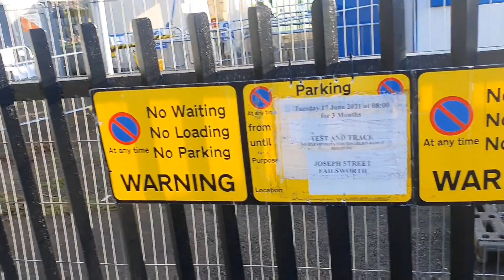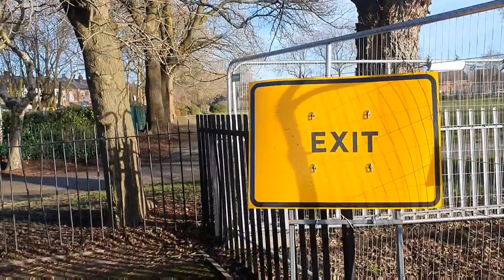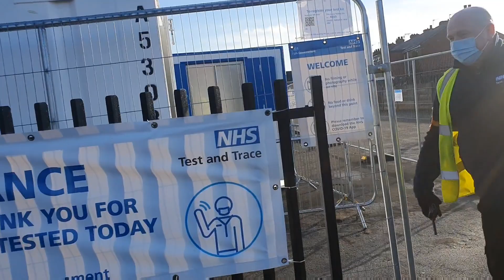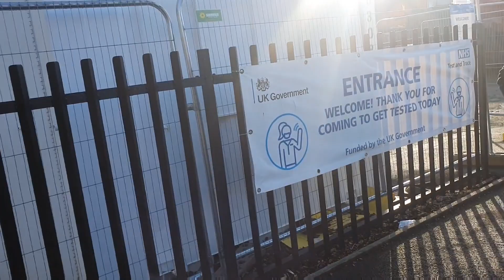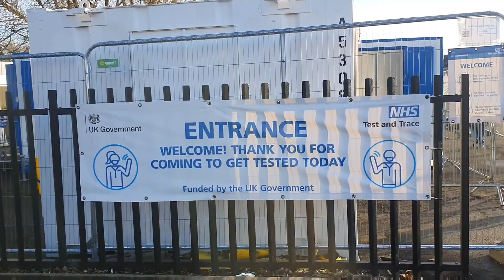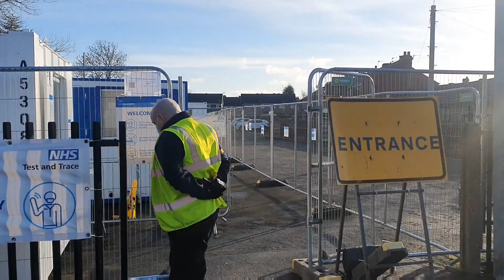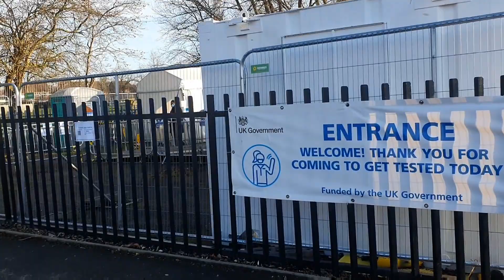Failsworth- failed jobs worth covid GDPR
"everyone knows him" not many like him